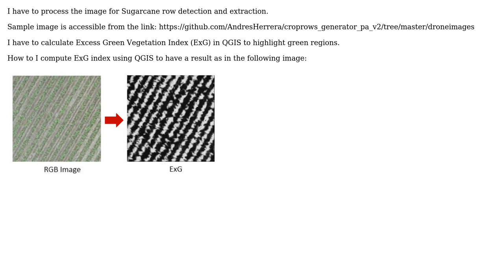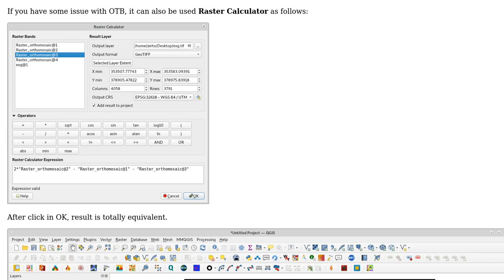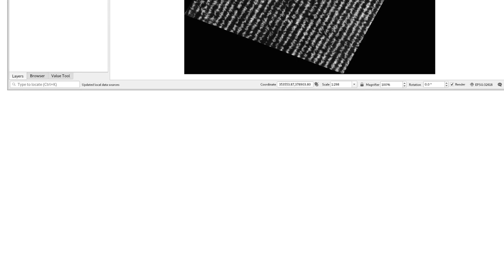GIS: Computing Excess Green Vegetation Index (ExG) in QGIS (2 Solutions!!)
GIS: Computing Excess Green Vegetation Index (ExG) in QGIS

With thanks & praise to God, and with thanks to the many people who have made this project possible! | Content (except music & images) licensed under CC BY-SA | Music | Images & others | With thanks to user xunilk user Taras user Kazuhito user HansrajR and the Stack Exchange Network Trademarks are property of their respective owners. You are responsible for your own actions.